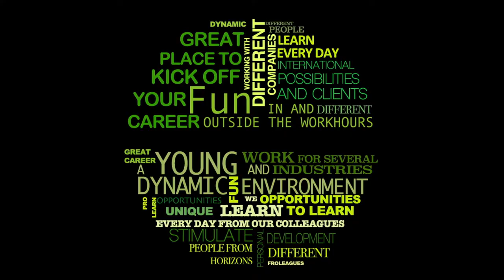Eva Lakova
Our Global Trade Advisory team helps our clients deal with sensitive products in sensitive countries or with sensitive business partners. If you enjoy solving complex challenges as a team, watch Eva’s TestimonialTuesdays.